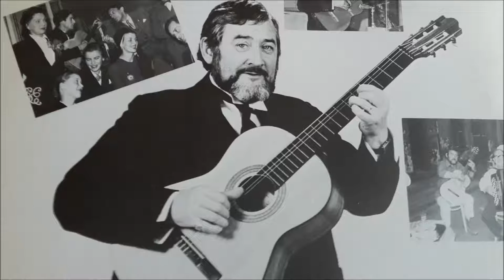John Harryson - Tröst i glaset